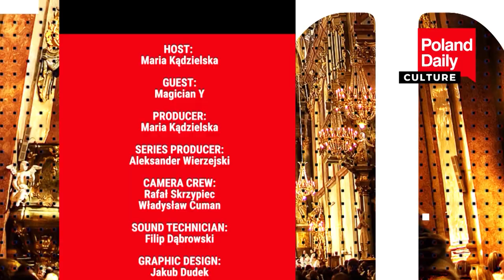Now you see it now you don't. Experience MAGIC with Maria Kądzielska and Magician Y!